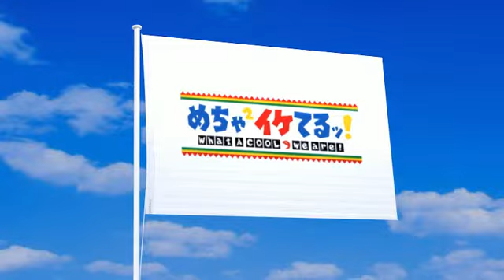めちゃ×2イケてるッ！の旗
めちゃ×2イケてるッ！の旗が風にたなびく動画。